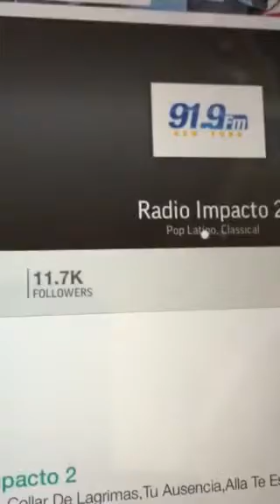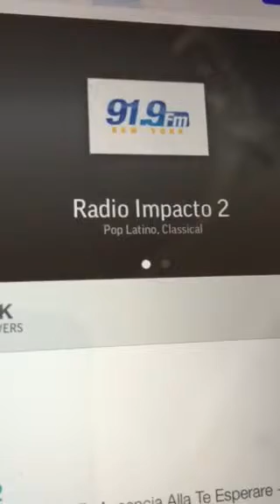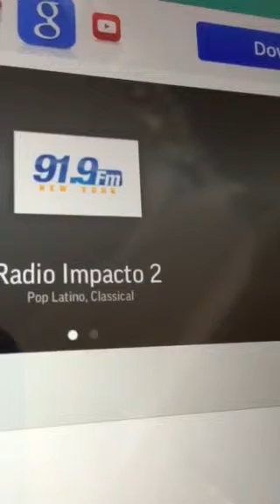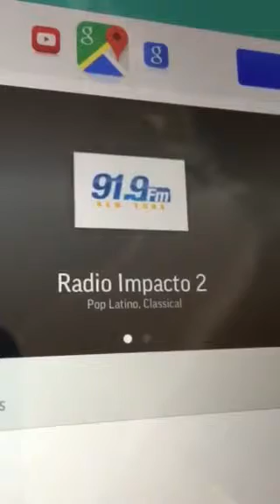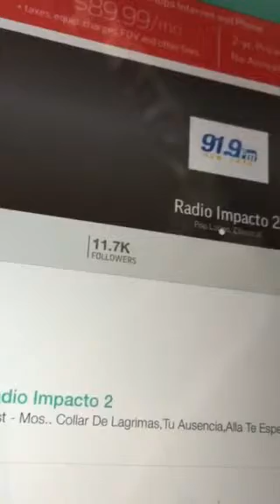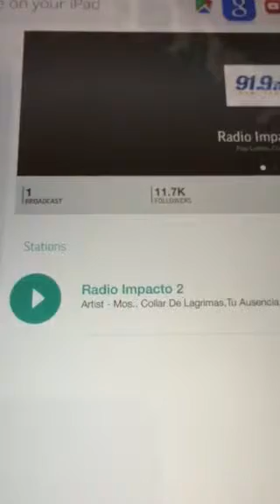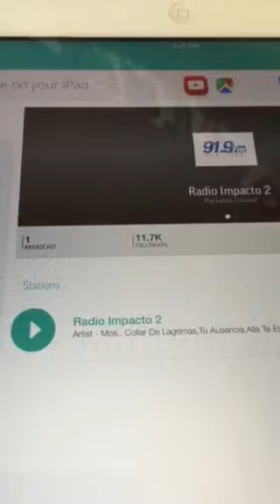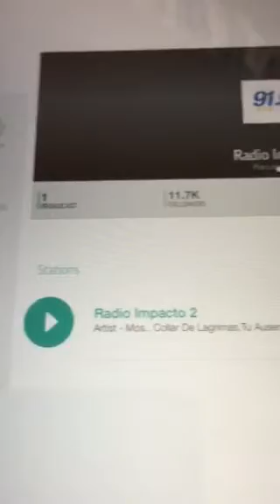Mikel Brown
En  entrevista con PEPERAZZI Radio Impacto 2